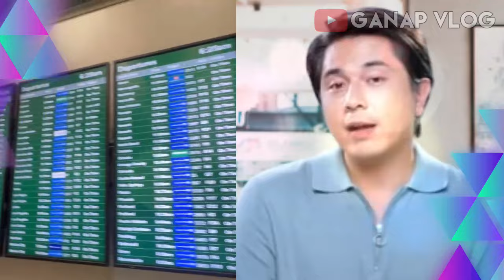Paulo Avelino MAY NEW YEAR'S WISH para kay Kim Chiu!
Paulo Avelino MAY NEW YEAR'S WISH para kay Kim Chiu! grabe naman lakas magpakilig ng kimpau sa 2024